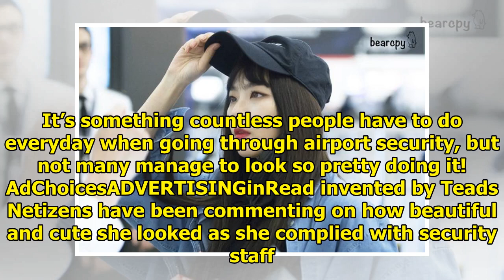Airport Security Tells Red Velvet Seulgi To Take Off Her Face Mask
Airport security in Hong Kong ordered Red Velvet‘s Seulgi to take her mask and hat off before they w...